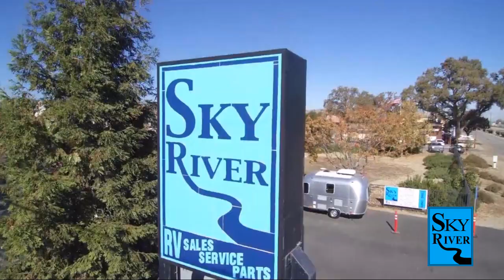2023 Keystone Rv Springdale Mini 1740RK Paso Robles Pismo Beach Atascadero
2023 Keystone Rv Springdale Mini 1740RK Stock Number: SG2306 Vin:SG2306.